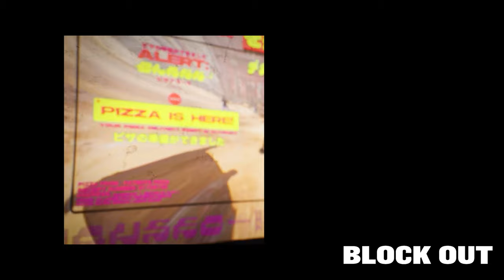Fatboy Pizza NFT making of (Game Over!)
Game Over!

music for this making of
james ferraro